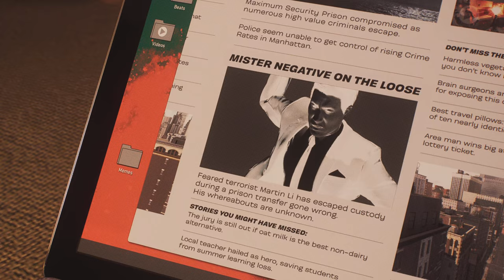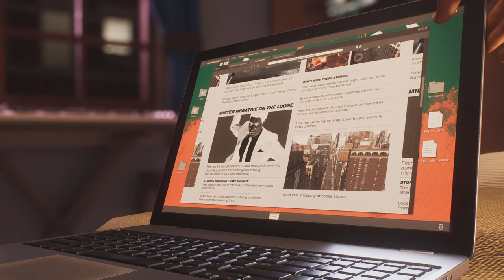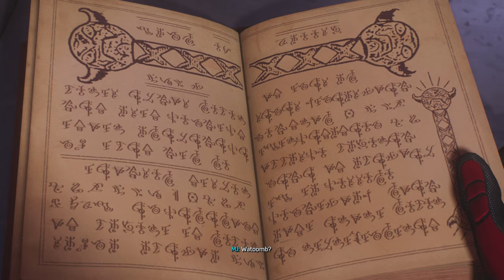Kraven KILLS SCORPION and Black Cat RETURNS!!! (Marvel's Spider-Man 2 gameplay+no commentary) part 5